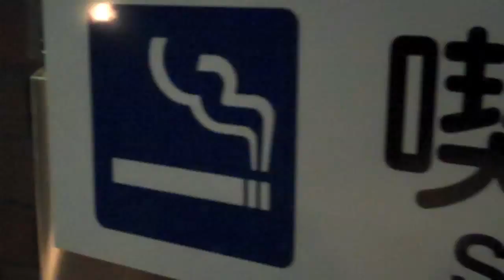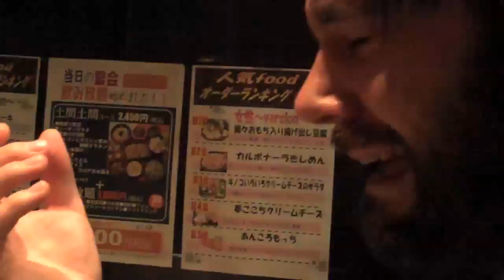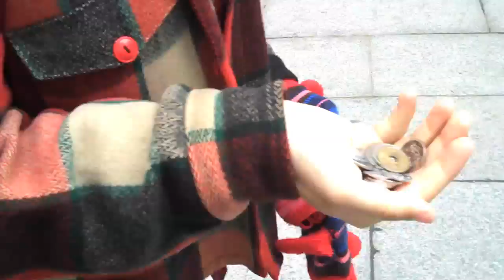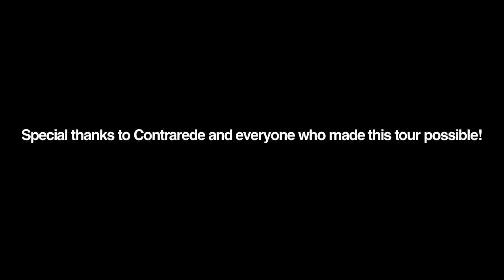WHY? Japan Tour 2009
A brief documentation of a WHY? tour in Japan; February 2009

WHY? is:
Yoni Wolf
Josiah Wolf
Doug McDiarmid
Austin Brown

FOH Engineer:
Brent "Snake" Benedict

The Vowels Pt. 2 by WHY?
Crushed Bones by WHY?
Bricks Part 1 by Fishboy

WHY? Live footage from O-West in Shibuya, Tokyo on February 25, 2009